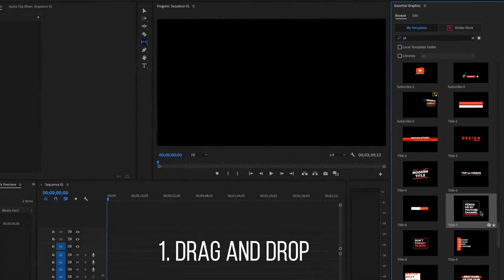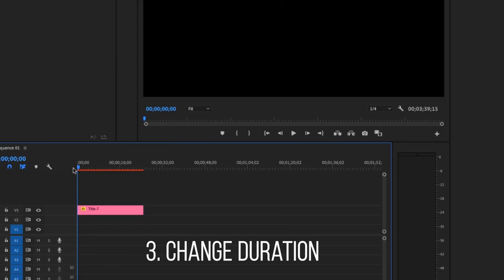Youtube Pack - MOGRT for Premiere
Youtube Package – Hi youtuber! Are you looking for a big pack for your youtube channel promo? This is an Essential Graphics Youtube design package for Adobe Premiere Pro which contains 148 different MOGRT compositions divided into 11 categories to attract more subscribers. You can find here a templates for youtube intro, subscribe button overlays, youtube backgrounds including modern lava design, responsive titles, big bold titles, fast typography openers, quotes typography, callout titles, social media links, youtube outro end cards and awesome transitions. All compositions are created in 4K resolution, but you can very easily resize them thank to the smart scale function.

Use it for any commercial or personal purposes, youtube advertising even during Christmas and Holidays, create broadcast videos.Perfect pack for digital agency.

Features

4K (3840×2160)

148 elements in 11 categories
Easy duration adjust
Universalized Expressions – works with every language
Smart controllers – customize colors and size easily
Video Tutorial Included